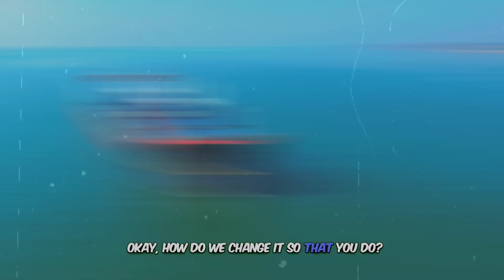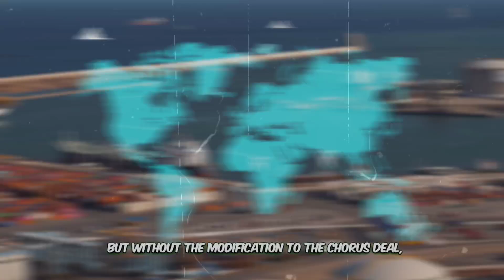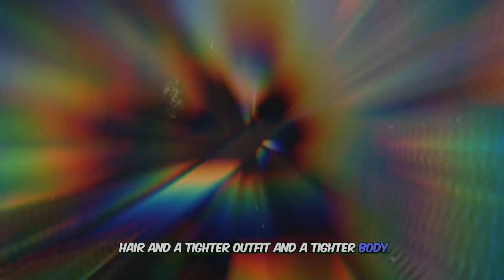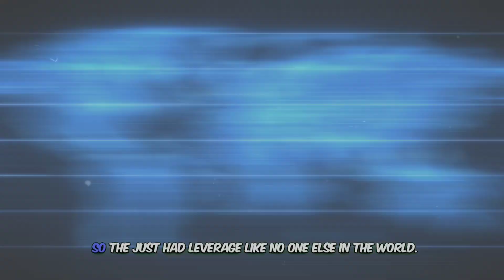Canada's Opportunity |Peter Zeihan In Canada New 2024 Keynote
► FAIR-USE COPYRIGHT:
1) This video has no negative impact on the original works (It would actually be positive for them).
2) This video is also used for teaching purposes.
3) It is transformative in nature.
4) I ONLY used bits and pieces of videos where necessary to convey the point.